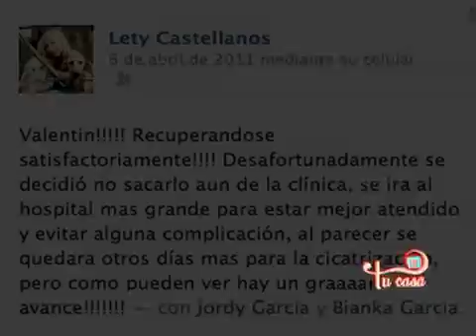VALENTIN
Capsula Contacto Animalcon Lety Castellanos del programa Tu Casa Tv de Dish